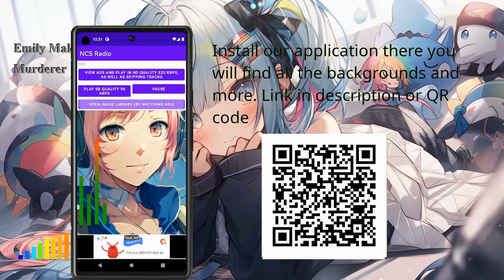Emily Makis Hayve CARBIN - Murderer